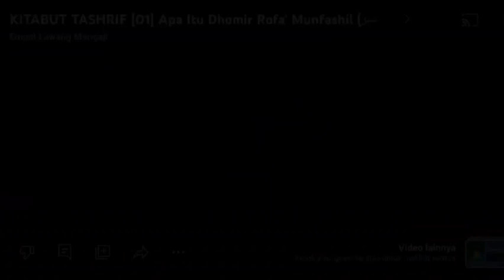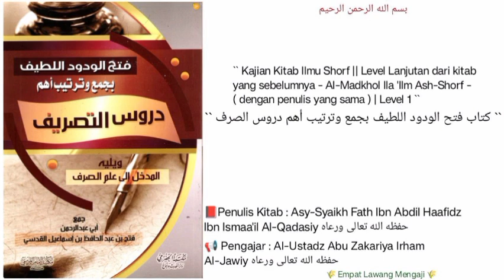Fathul Wadud | 69 | Jamak Taksir | Al-Ustadz Abu Zakariya Irham Al-Jawiy حفظه الله تعالى